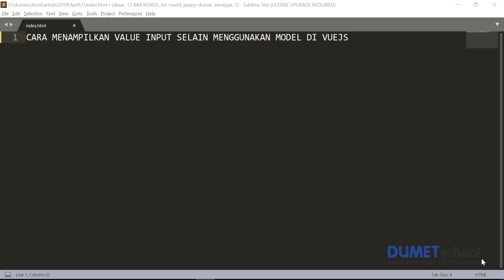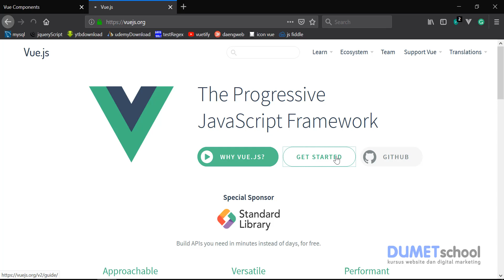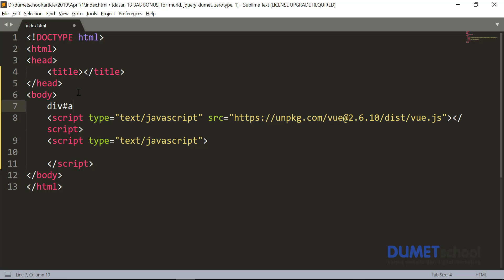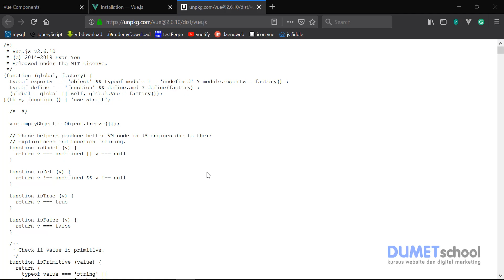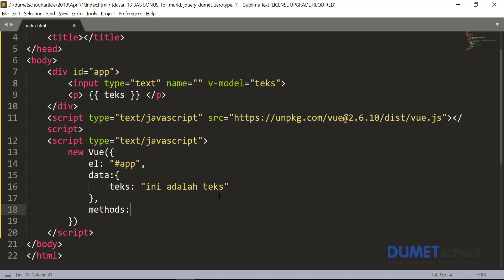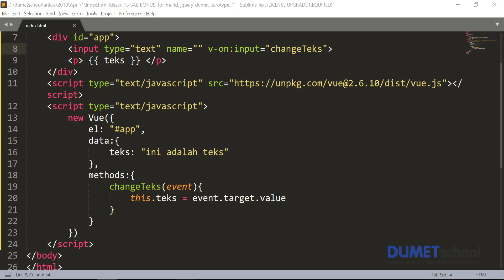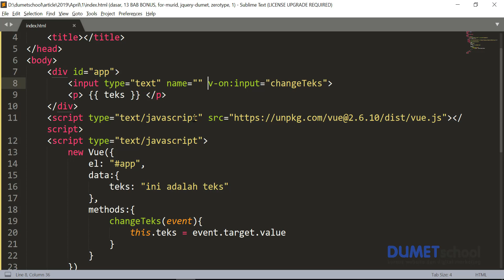cara menampilkan value tanpa v-model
Cara Menampilkan value tanpa v-model - Cara lain selain kita menggunakan v-model, dimana ketika kita menggunakan v-model kita akan mendapatkan output yang sama saat kita mengetikan sesuatu di kolom inputan, dan disini saya tidak akan menggunakan v-model untuk cara menampilkan itu, dengan cara apa tonton saja videonya terimakasih.

Video ini dibuat oleh : A. Robbani